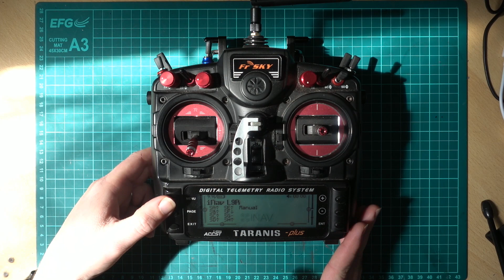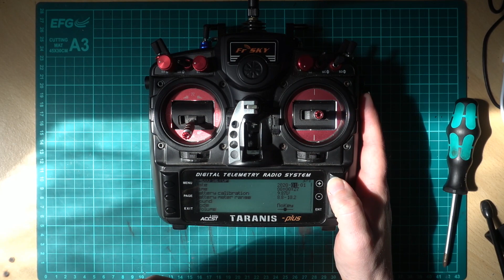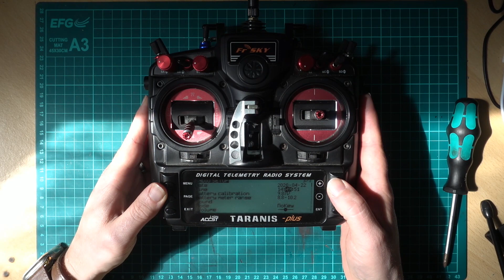Replacing the RTC Clock battery in a FrSky Taranis X9D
If you have the RTC Battery Low warning message appearing. This video will show you how to replace the battery in your Taranis. This video was made with the X9D Plus, but the process will be similar in other Taranis models. For the X9D, you will need a CR1220 lithium cell battery. Please check the battery type needed for other models of transmitter.

If you found the video useful, I'd appreciate a thumbs up.

There are more tutorials on my web You can also join like-minded people at the Fixed Wing RC Rebels group on Facebook.